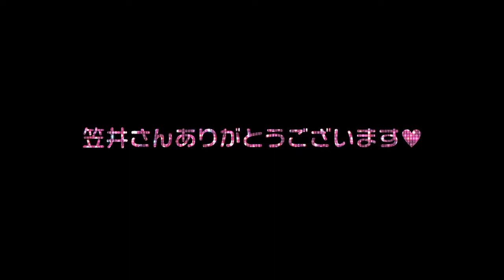「フラッシュダンス」★応援団メッセージ‼〈フリーアナウンサー〉笠井信輔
４Kで甦る『サタデー・ナイト・フィーバー』『フラッシュダンス』公式。連続劇場公開決定！！
★『サタデー・ナイト・フィーバー』（ディレクターズカット ４Kデジタルリマスター版）4月8日（金）より
★『フラッシュダンス』（４Kデジタルリマスター版）4月15日（金）より、新宿ピカデリー他にて全国公開！！